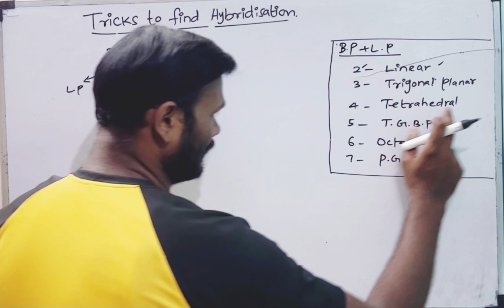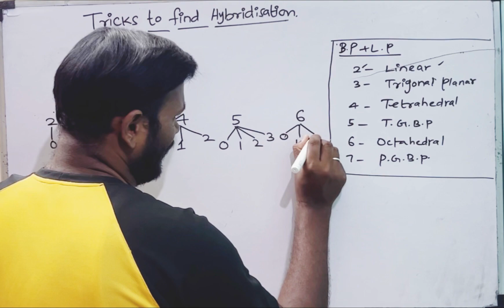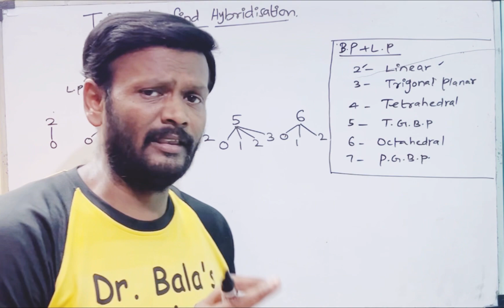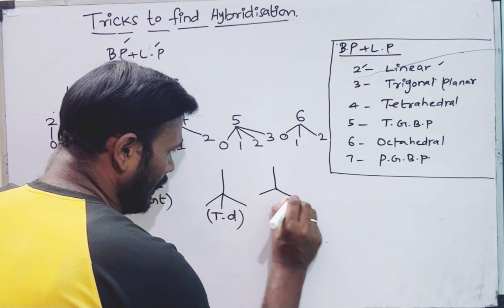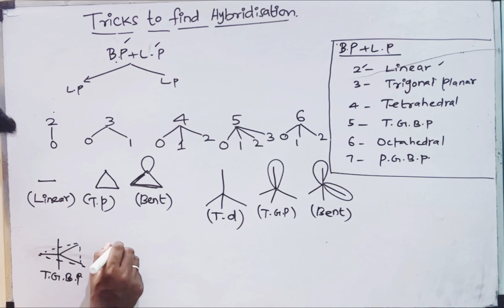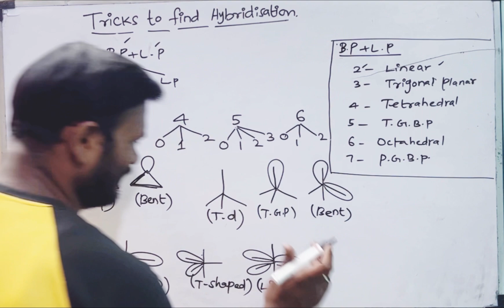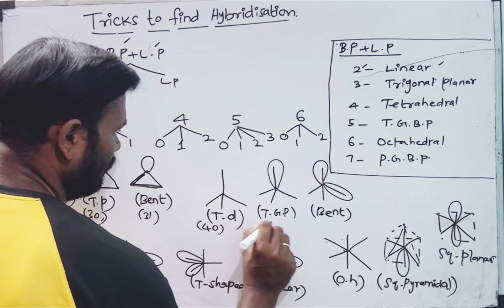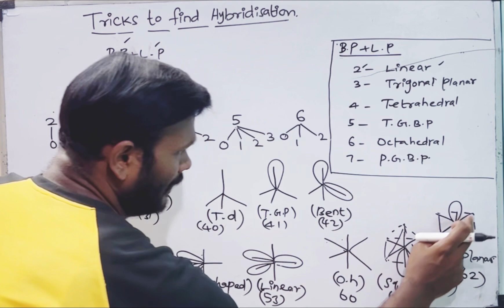Trick to find hybridisation || NEET || JEE